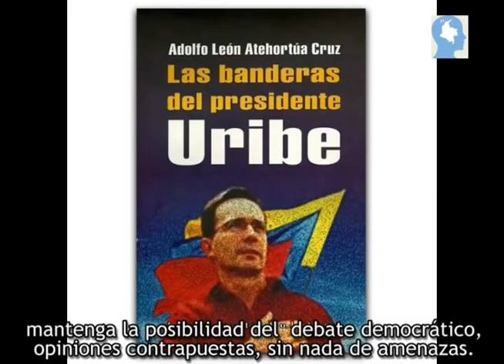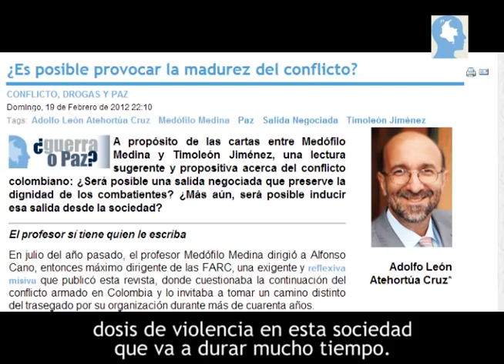Libre debate en Colombia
Uno de los colaboradores de Razón Pública, Adolfo Atehortua recibe amenazas en medio del fragor por la defensa de la educación pública en las universidades y los primeros síntomas de amedrantamiento a raíz del proceso de paz. El profesor Daniel Pecaut aboga por el libre debate en Colombia.